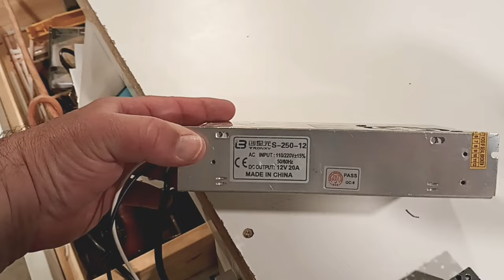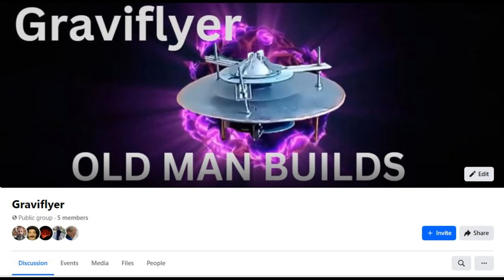Adjustable Power For ZVS & Flyback #35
If you are into the Graviflyer join my facebook group and share your Graviflyer

12v 20a power supply

zvs and flyback

motor driver